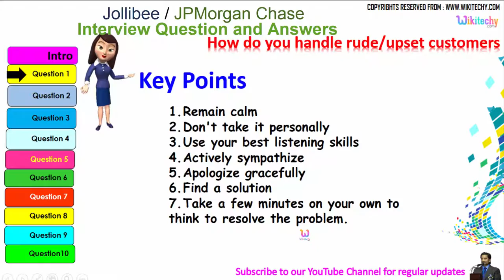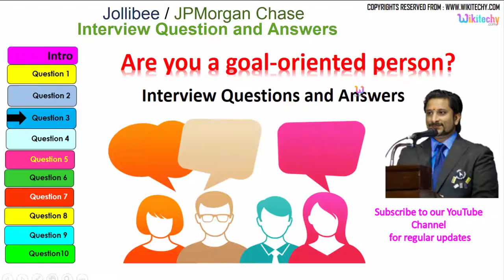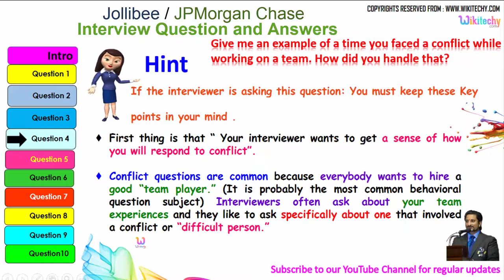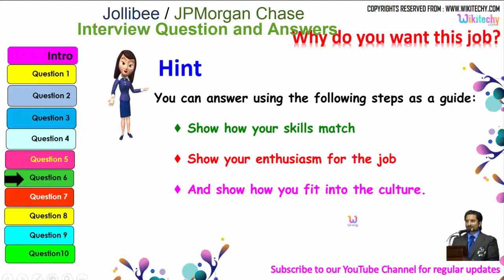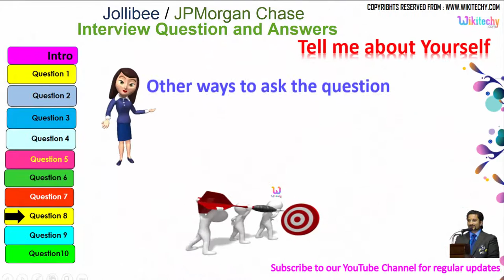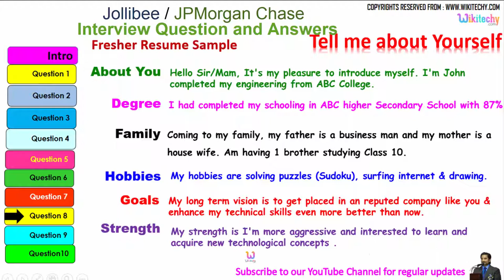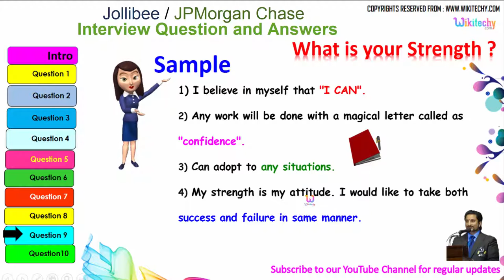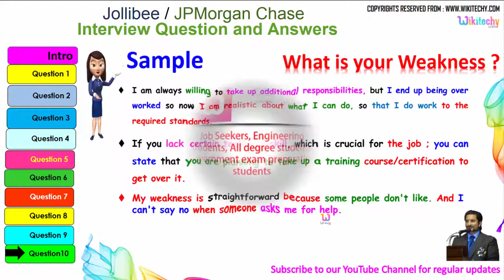jollibee | jpmorgan chase top most interview questions and answers for freshers / experienced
jollibee | jpmorgan chase top most interview questions and answers for freshers / experienced tips online videos

Jollibee Interview Questions
Jollibee Service Crew Interview Questions
Jollibee Management Trainee Interview Questions
Top 10 jollibee crew interview questions and answers
Jollibee Foods Corp. Interview Questions
jollibee exam for management trainee
jollibee exam answers

jpmorgan chase & co interview questions
JP Morgan Chase Interview Questions and Tips
JP Morgan Senior Software Engineer Interview Questions
J. p. morgan chase and co. interview questions and answers
JPMorgan Chase Interview Questions & Tips Online
JP Morgan Interview Questions Tips and Process Guide
jpmorgan chase interview questions for java experienced
jp morgan interview process for experienced
J.P. Morgan Applications Developer Interview Questions

interview body language | conversation | communication skills | cracking tips | crack| videos | tipsinterview videos for freshers |
attitude is everything | skills interview questions and answers for freshers in india | about yourself | questions and answers job interview questions and answers
job interview videos for freshers in india job interview tips | at home job application letter sample